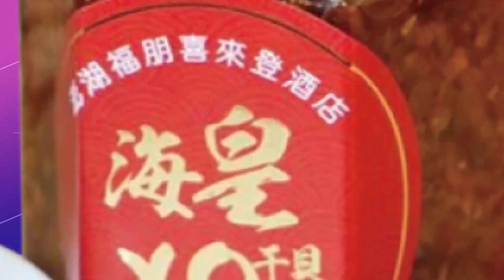【頭條開講】蔡英文11月造勢將拋新版芒果乾! 共艦擾台將變成常態? 台灣政策面臨修訂? 邱國正配合演出! 修改"第一擊"定義! 給美國交代! 20221017@頭條開講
#請鎖定《頭條開講》YouTube頻道/每週一至週五20:00-22:00